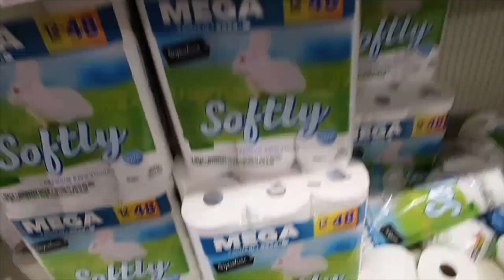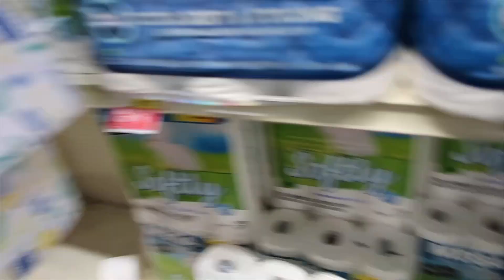THE END OF THE WORLD